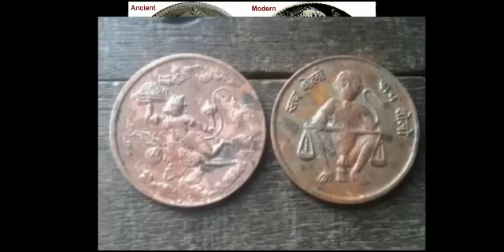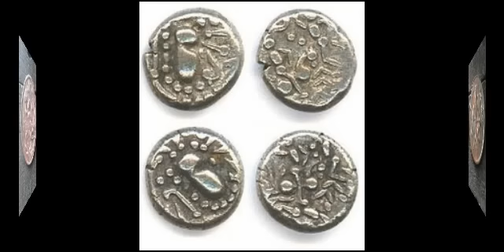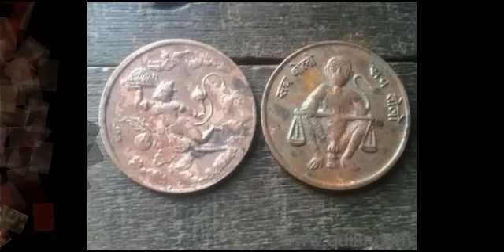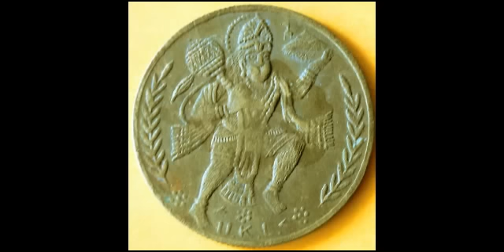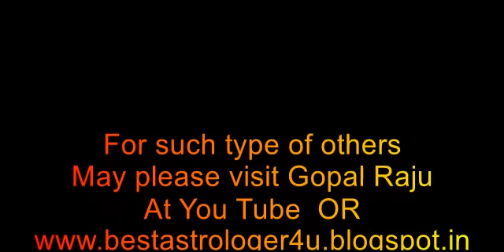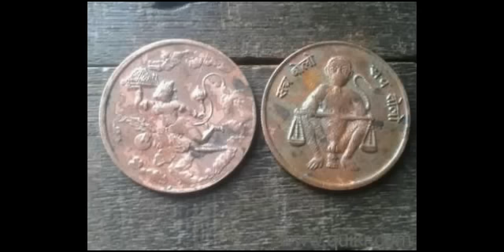पूजा के सिक्के को सिद्ध करने का एक प्राचीन उपाय - Energize Any Antique or Holy Coin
First time in Occult World -  In this video I have given simple method to  energise any holy coin in such a way that anybody can easily follow and enjoy best of results.

तंत्र जगत में सर्वप्रथम - स्वयं सिद्ध करें पूजा का कोई पुराना और दुर्लभ सिक्का
पूजा के सिक्के को चैतन्य करने का उपाय |

►For such many more videos, articles on occult, nature and spiritual etc. subjects please keep on watching Gopal Raju at You Tube.
►Gopal Raju Motivational videos never claim for 100% sure shot results. We believe in karma first and the results are ultimately in the hands of almighty. Please use own brain and intellect also and proceed on your own risk before  adopting or performing any upay, puja or totka etc., since we are not responsible for any damage, loss or adverse result etc. Our things are absolutely satvik and not for damaging, disturbing or causing any adverse results to individuals or others.

Gopal Raju Motivational Videos
► Join Us
► Face Book Pages (Tone, Totke aur Upay)
► Face Book Groups
► Gopal Raju Articles

►Back ground music cutesy to you tube free music library

Good luck
Gopal Raju
(8Raaam - Bhaytiya Ananat Darshan)